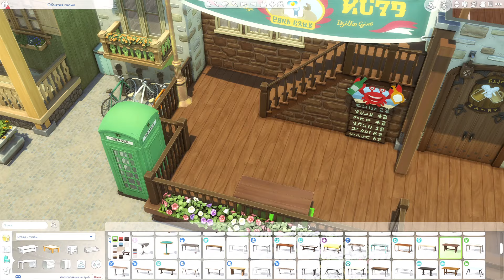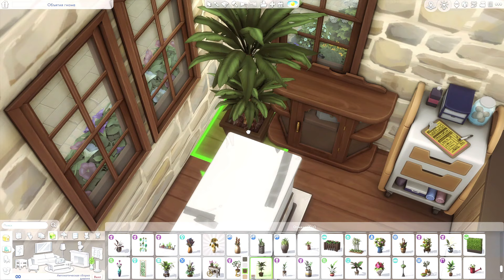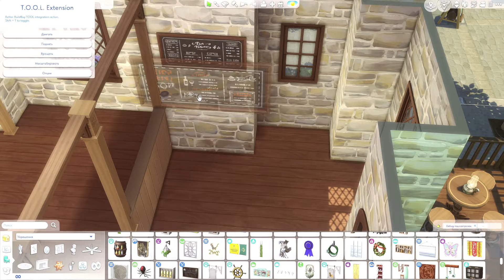ПАБ, КАФЕ И ВЕТКЛИНИКА в Хэнфорд-он-Бэгли | Строительство Симс 4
📍 Хэнфорд-он-Бэгли, Финчвик, Объятия гнома, 30х20